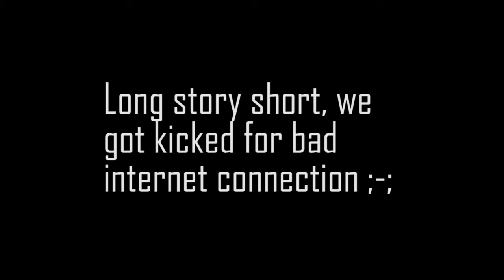Rainbow 6 Siege With Andrew and Gideon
Hope you guys enjoyed this week’s video!

I post awesome content that is sure to progress in quality every Wednesday and Saturday!

rainofbullets10